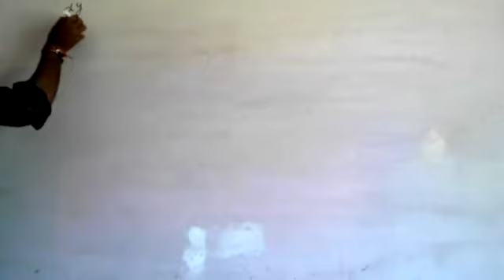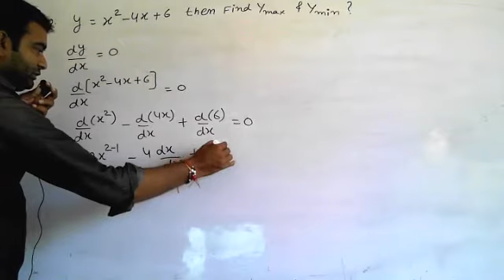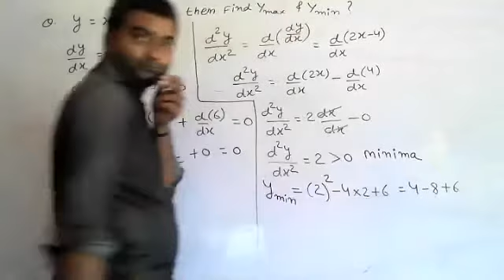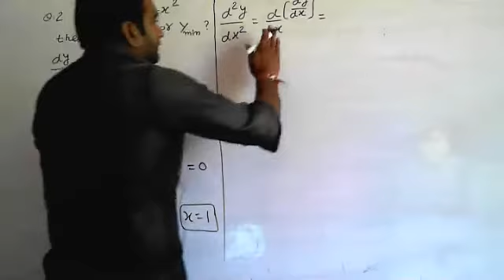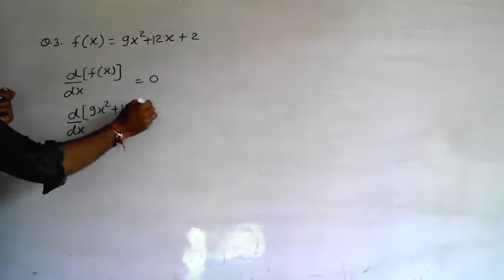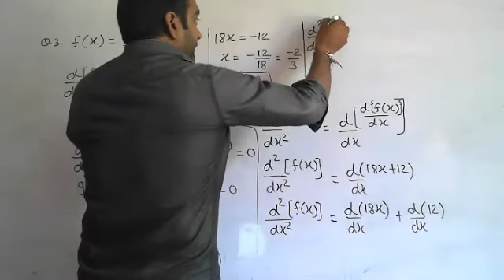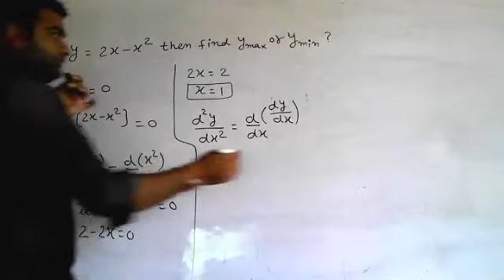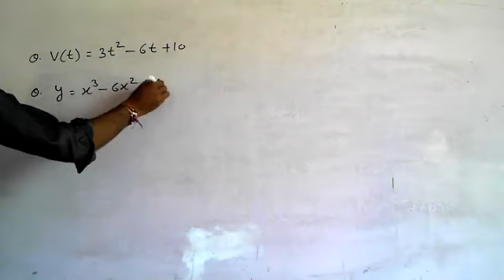MAXIMA AND MINIMA PHY EM PART 2